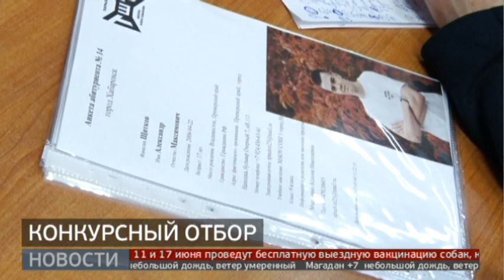В поисках талантов: школа Олега Табакова в Хабаровске. Новости. 15/05/2023. GuberniaTV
Отборочный этап в театральную школу Олега Табакова прошёл в Хабаровске. В нем приняли участие 53 абитуриента со всего Дальнего Востока. В течение нескольких минут им нужно было показать комиссии свои творческие способности.

ok.ru/guberniatv